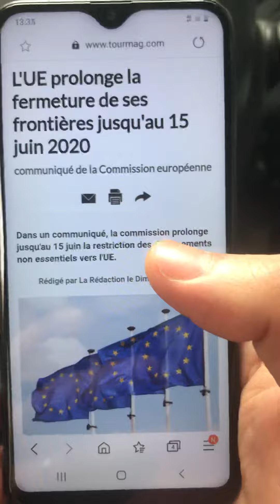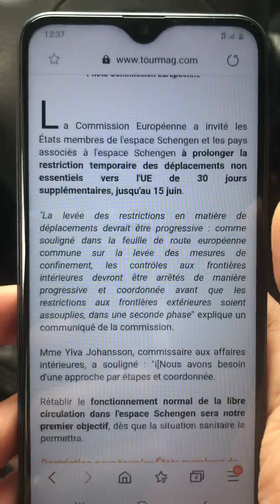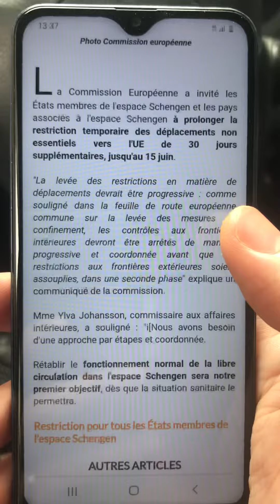حصريا إغلاق للحدود أوروبا 2020